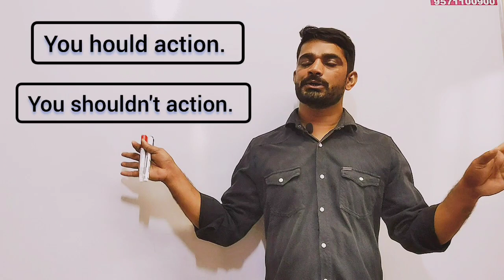modal- should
an easy way of madal should.